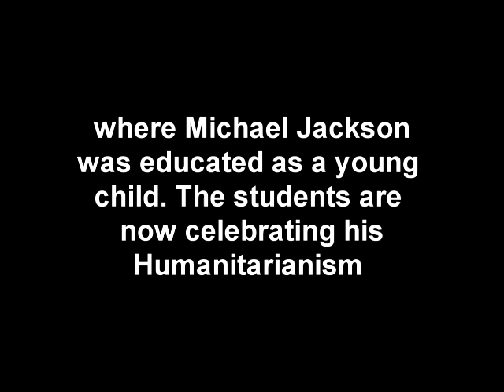Patrick Treacy visits MJ's School Los Angeles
Dr. Patrick Treacy was invited to speak to the children of Michael Jackson's old elementary school in Gardner Street Los Angeles about the great Humanitarian whom they shared as a fellow student. Filmed at the inauguration of the school new music laboratory by Jerry Beiderman